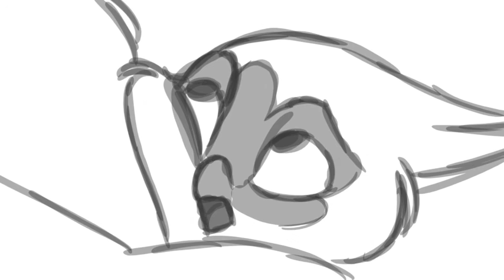Animatic - It's going to be ok.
Just a quick scene to warm up tp doing storyboards again. Enjoy c: